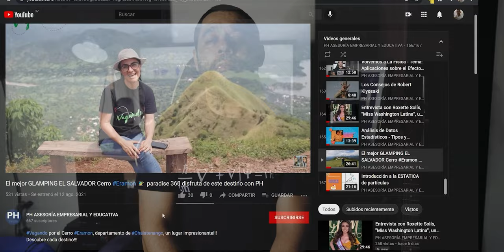5 Razones para mejorar la productividad de las empresas!!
Presentamos 5 razones muy importantes para mejorar la productividad de las empresas para este año 2022.